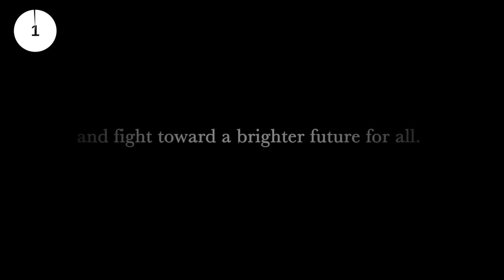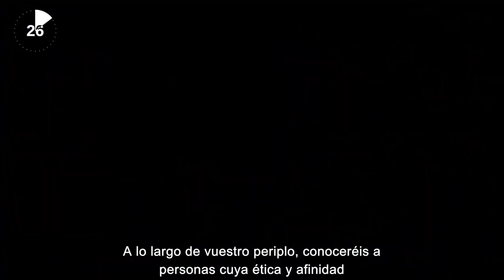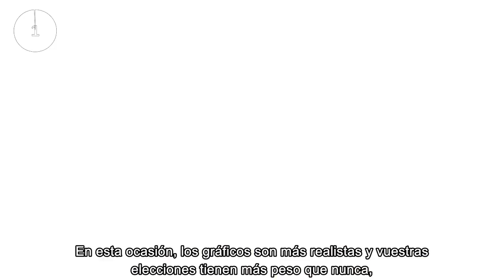PRÓXIMOS juegos TRIPLE A para NINTENDO SWITCH que habías olvidado - Próximos juegos SWITCH.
Todos somos capaces de recordar juegos como la segunda parte de Breath of the Wild, Bayonetta 3, Metroid Prime 4, Hyrule Wariors: la era del cataclismo, Super Mario 3D World… y tantos otros títulos triple A cuyo lanzamiento está previsto para Nintendo Switch. Sin embargo, hoy les traigo una selección de 10 títulos que seguro que muchos de ustedes han olvidado. Quizás no sean todos triple A en el sentido más estricto del término, pero no son juegos indies sino que vienen de la mano de conocidas compañías.